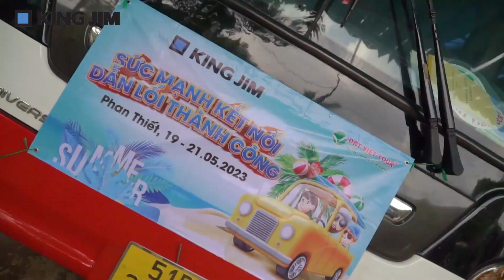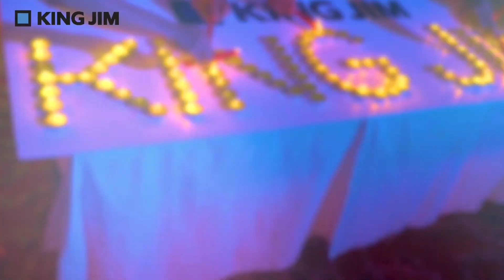Teambuilding 2023 “Sức Mạnh Kết Nối – Dẫn Lối Thành Công”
Vừa qua KING JIM (VIỆT NAM)  đã có chương trình Teambuilding 3 ngày 2 đêm (19-21/5) tại mảnh đất đầy nắng gió và cát thơ mộng “Thành phố Biển Phan Thiết”.  Chuyến đi vừa là hành trình gắn kết các thành viên của đại gia đình King Jim lại với nhau vừa là dịp đánh dấu sự quay trở lại kỳ Du lịch Hè của King Jim sau thời gian dài.